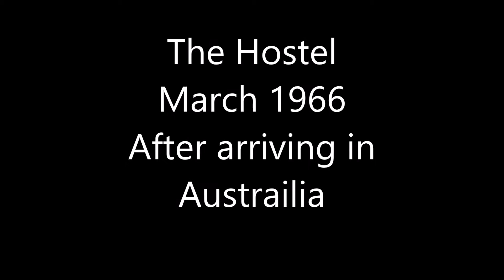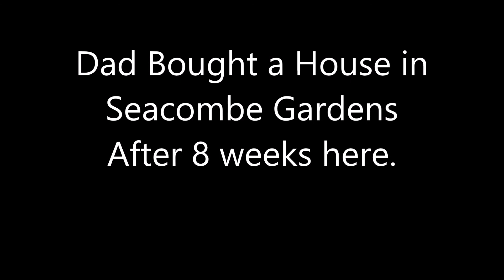Hostel photos 1966 after landing in Australia